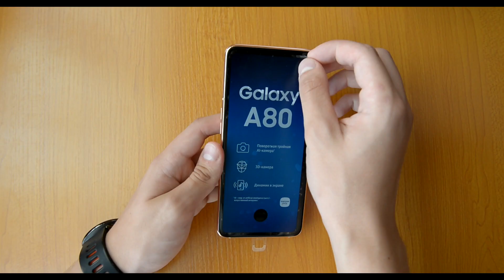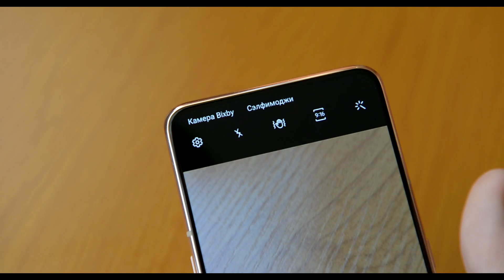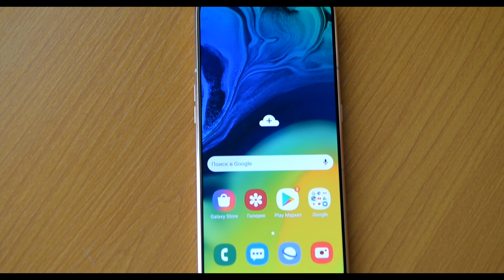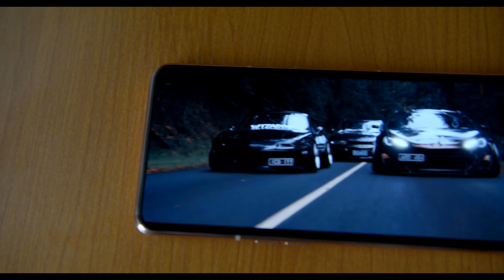Samsung A80 с поворотной камерой - Обзор